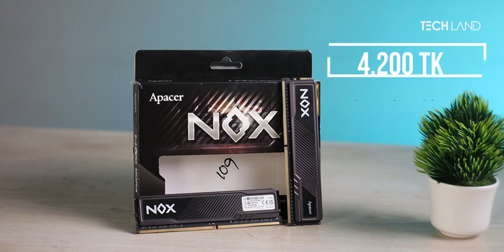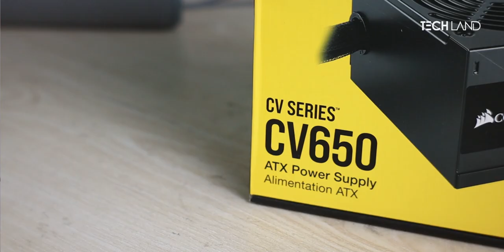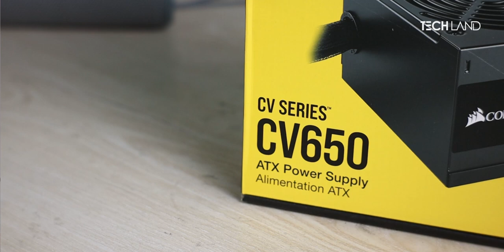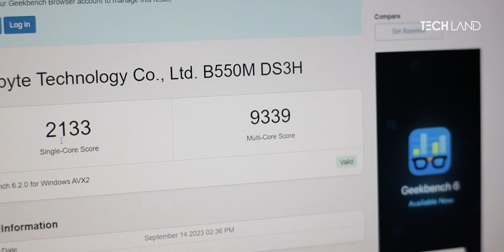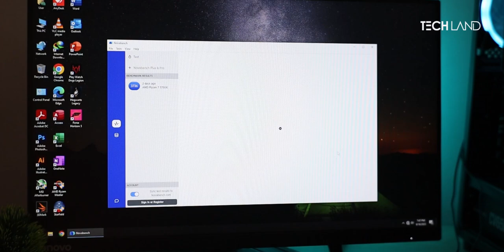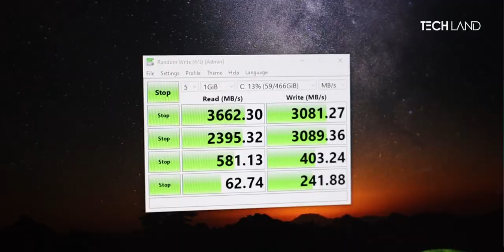100K Tk HSC Special PC Build Guide Ft. 4060TI I with Benchmarks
HSC পরীক্ষা প্রায় শেষ হবার পথে আর এই সময় টা একটা স্টুডেন্ট এর জন্য খুবই ইম্পরট্যান্ট একটা সময়
তাই আজকের বিল্ড টা একটু স্পেশাল আর তাদের কেই টার্গেট করে যারা বিল্ড করতে চান ১ লক্ষ টাকায়

Components:
CPU : AMD Ryzen 7 5700X
Mobo: Gigabyte B550M DS3H
GPU: PNY Geforce RTX 4060TI 8GB
Ram: Apacer NOX (8X2) DDR4 3200Mhz
SSD: MSI Spatium M450 500GB Nvme
PSU: Corsair CV650 650W
Casing: Safeway Tornado

00:00 - Intro
00:41 - Build Facts
01:59 - CPU
02:24 - Motherboard
02:56 - RAM
03:42 - Graphics Card
05:29 - SSD
05:58 - Air Cooler
06:32 - Power Supply
07:10 - Casing
09:04 - Build Glimpses
09:43 - Synthetic Benchmarks
11:01 - Gaming Benchmarks
12:55 - Conclusion and Outro